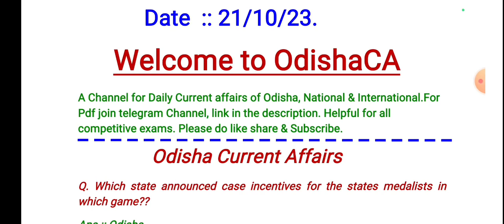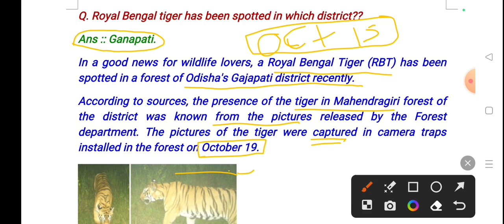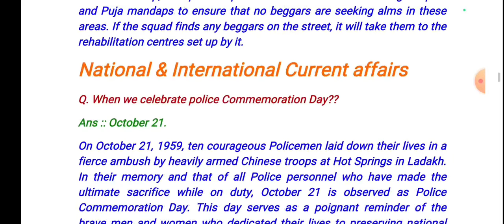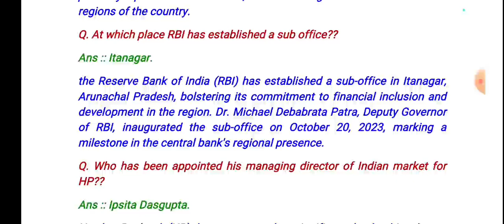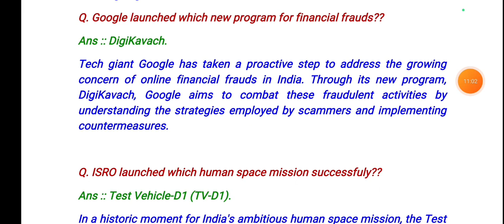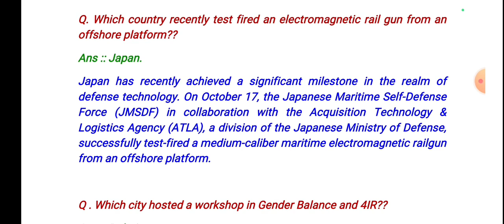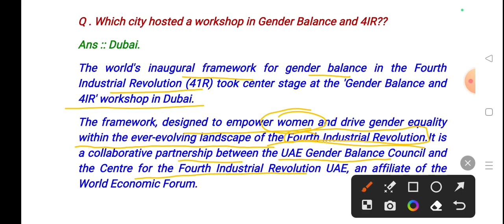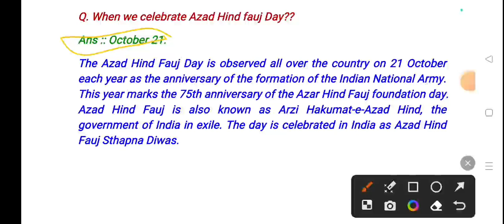21 Oct 23//Odisha Current affairs 2023//Current affairs of Odisha//Daily Current affairs of Odisha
21 Oct 23//Odisha Current affairs 2023//Current affairs of Odisha//Daily Current affairs of Odisha

Important links

511
current affairs odisha police constable
2023

Oavs
Ossc amin